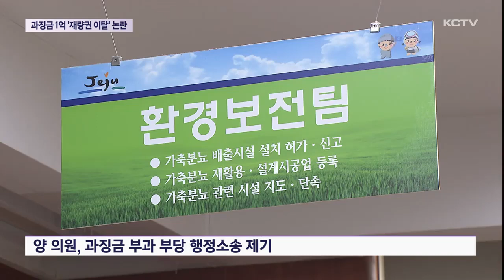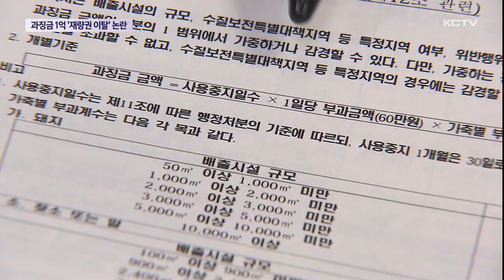양돈장 악취 과징금 1억원 '재량권 이탈' 논란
최근 양용만 도의원의 양돈장 악취 발생에 따른 제주시의 과징금 1심 패소 결과를 놓고 논란이 이어지고 있습니다.

과징금 부과의 근거가 된 조례도 타당하고 일련의 절차 또한 문제가 없는데 다만 최고액을 부과한 부분에 대해 지나치다고 판단한 겁니다.

자칫 유사 소송이 이어지지 않을까에 대한 우려도 나오고 있습니다.

제주시는 조례에 명시된 대로 진행한 만큼 문제가 없다며 강경한 입장입니다.